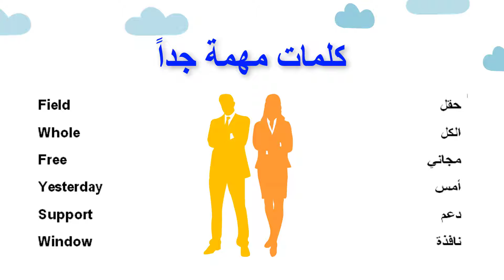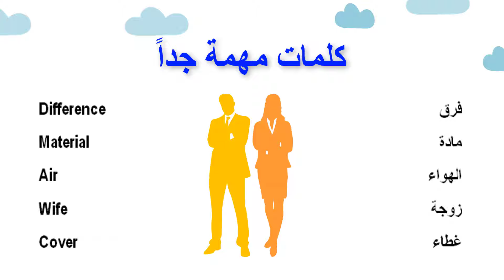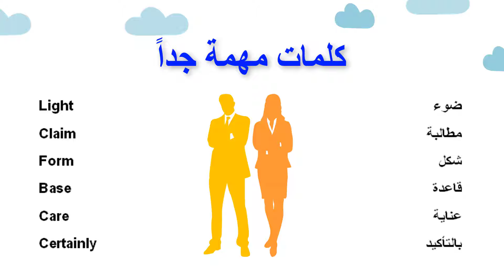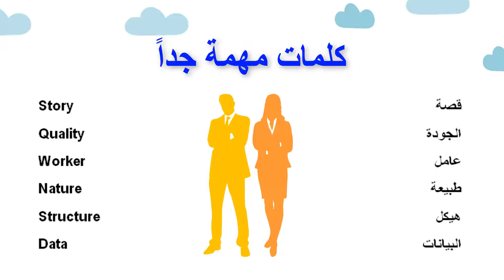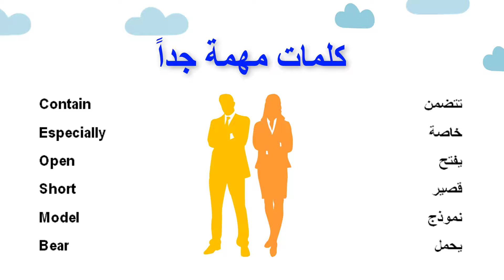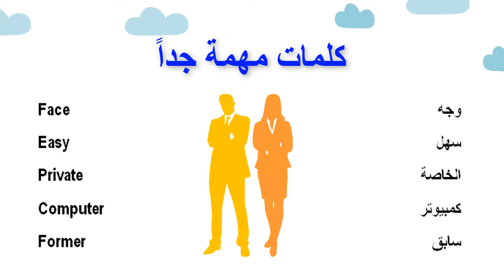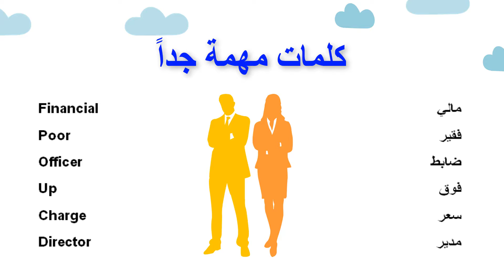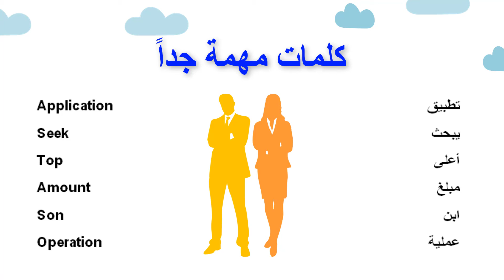أهم 1000 كلمة مستخدمة في اللغة الإنجليزية Top 1000 words used in English 7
متابعين قناة "ALEID languages"نقدم لكم اليوم فيديو بعنوان \ أهم 1000 كلمة مستخدمة في اللغة الإنجليزية Top 1000 words used in English 7\ .نتمنى لكم متابعة ممتعة.